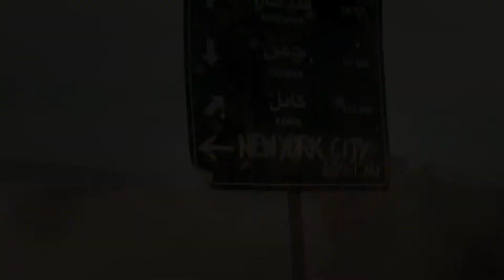Whiskey Tango Foxtrot (2016) Trailer HD | Tina Fey | Margot Robbie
Whiskey Tango Foxtrot (2016)

A journalist recounts her wartime coverage in Afghanistan.

Directors: Glenn Ficarra, John Requa
Writers: Robert Carlock (screenplay), Kim Barker (based on the book "The Taliban Shuffle: Strange Days in Afghanistan and Pakistan" by)
Stars: Tina Fey, Margot Robbie, Martin Freeman